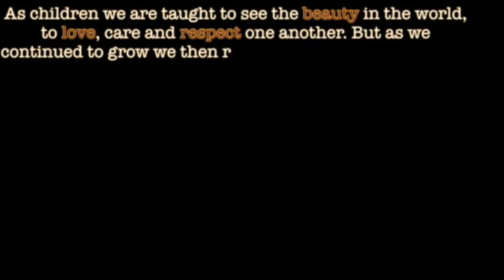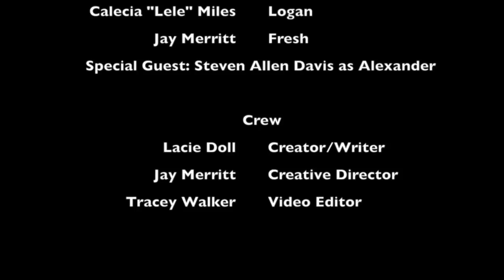Unclassified the Series Ep. 9 "CHANGES" (Lesbian Series)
Follow the ladies on social media now!
Sarahah: @Unclassifiedtheseries